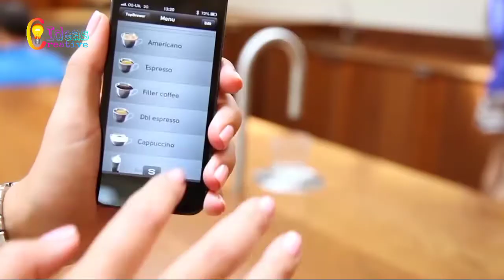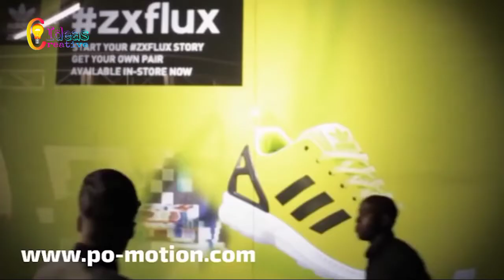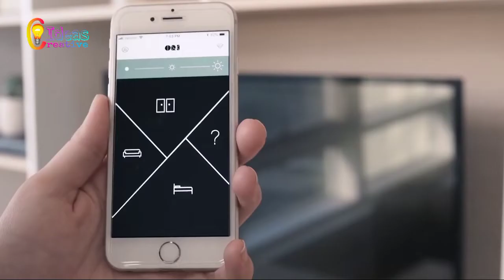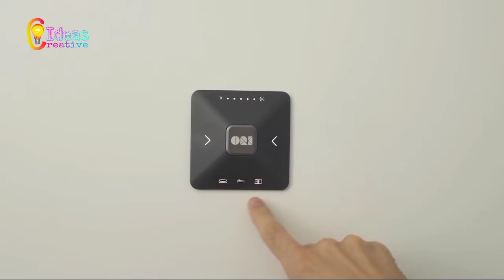Creative Interior Design Ideas For Your Home That Will Make It Stand Out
Video Credit:

1. Interactive Floor Projector  (Preview)

3. Aquarium In The Interior (Preview)

00:00​ - Interactive Floor Projector  (preview)
01:12​ - Ori Studio Suite
02:39​ - Aquarium In The Interior (preview)
03:22​ - Cliclap
05:02​ - TILE STICKERS
06:28​ - UP Balloon Coffee Table
07:22​ - Glim
08:13​ - TopBrewer

Music Credit